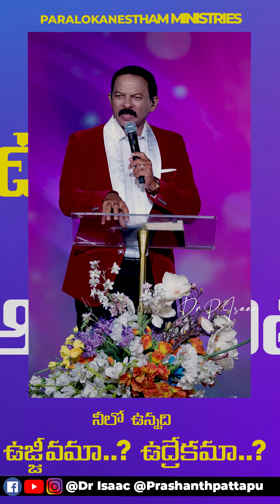Nilo unnadi uzzivama..? Udrekama..? || Short message || Paralokanestham